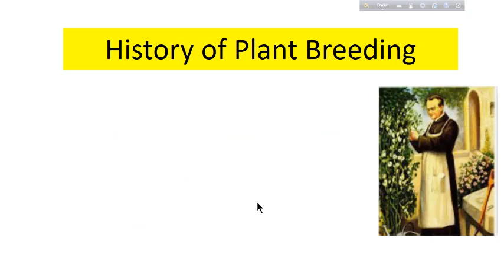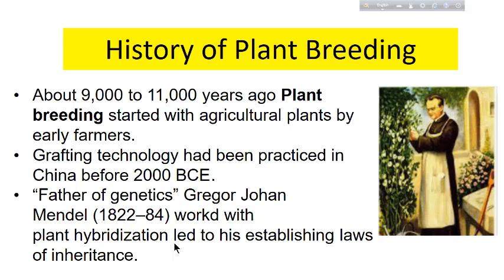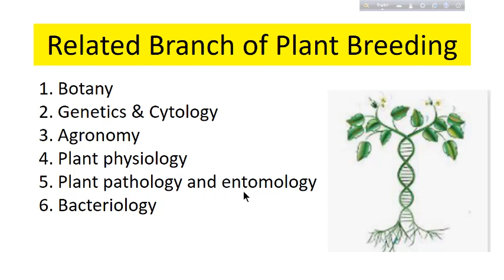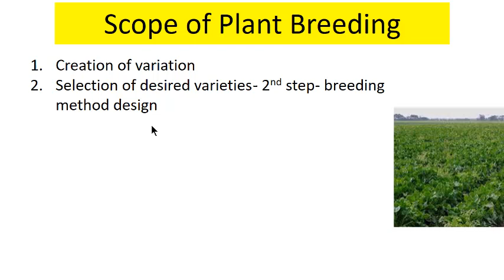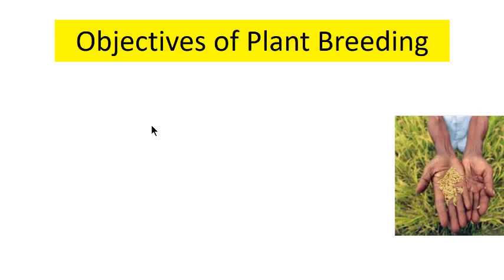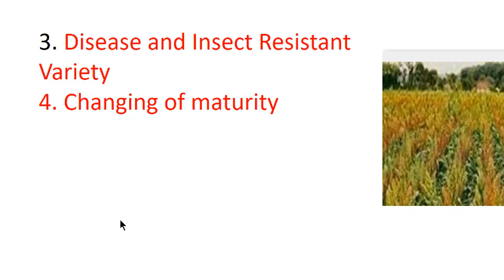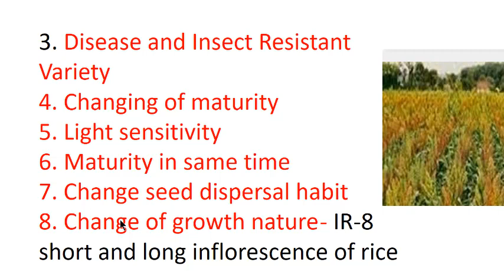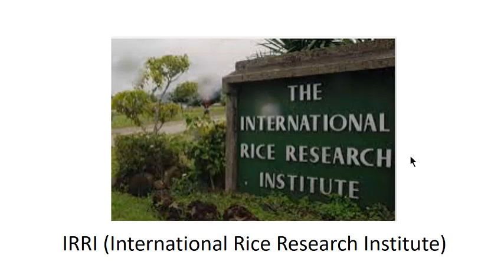Plant Breeding Lecture 01: Definition, Scope and Objectives [Bangla with English subtitle]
প্লান্ট ব্রিডিং লেকচার 01: সংজ্ঞা, পরিসর ও উদ্দেশ্য
Dear viewers, you are most welcome to my online class on Plant Breeding.
Today we discuss definition, history, related branches, scope, objectives of Plant breeding. We are also introduced with Plant Breeding Research Institutes of Bangladesh.
I think this class will be very helpful for you.
Definition of Plant Breeding
Plant breeding is the science of changing the traits of plants in order to produce desired characteristics. It has been used to improve the quality of nutrition in products for humans and animals. (source- Wikipedia)
History of Plant Breeding
• About 9,000 to 11,000 years ago Plant breeding started with agricultural plants by early farmers.
• Grafting technology had been practiced in China before 2000 BCE.
• “Father of genetics” Gregor Johan Mendel (1822–84) workd with plant hybridization led to his establishing laws of inheritance.
Related Branch of Plant Breeding
1. Botany
2. Genetics & Cytology
3. Agronomy
4. Plant physiology
5. Plant pathology and entomology
6. Bacteriology
7. Plant Biochemistry
8. Biometry
Scope of Plant Breeding
1. Creation of variation
2. Selection of desired varieties- 2nd step- breeding method design
3. Evaluation- 3rd step- approved by Seed Certification Board- BARI ( Bangladesh Agriculture Research Institute).
4. Seed Multiplication- 4th step- BADC (Bangladesh Agriculture Development Corporation) with selected farmers- seed certification, packaging and marketing.
5. Seed distribution to farmers.
Objectives of Plant Breeding
1. Huge Production: high yielding variety- rice, wheat, maize- increase 80-90 mone from 30-35 mone- genome discovery of rice will increase 30 times production
2. Advanced Quality Development: grain size, color, scent, cooking quality etc.- fruit color, size, scent ect.- sugar amount in sugarcane- lysine amount in grain.
3. Disease and Insect Resistant Variety
4. Changing of maturity
5. Light sensitivity
6. Maturity in same time
7. Change seed dispersal habit
8. Change of growth nature- IR-8 short and long inflorescence of rice
9. Change of dormancy- Barley, Mug pulse with short dormancy broken by rain
10. Unfavorable weather resistant- over rain, drought, salinity, cold etc.
11. More adaptability
12. Removal of undesired elements- BN-oxalylamine alanine of khesary and  Urasic acid of mustard oil
13. Variety for new season- Mango, jackfruit, litchi etc.
14. Evolutionary importance
Plant Breeding Research Institutes of Bangladesh
BARC (Bangladesh Agricultural Research Council)
CCIP (Co-ordinated Crop Improvement Project)
BRRI (Bangladesh Rice Research Institute)
IRRI (International Rice Research Institute)
BARI (Bangladesh Agriculture Research Institute)
BARD (Bangladesh Academy for Rural Development)
BINA (Bangladesh Institute of Nuclear Agriculture)
BSRTI (Bangladesh Sugarcrop Research and Training Institute)
BAU (Bangladesh Agricultural University)
BADC (Bangladesh Agricultural Development Corporation)
Thanks to remain with me.